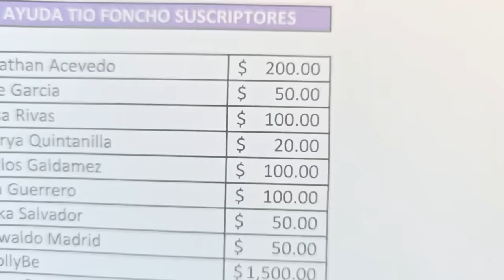Iremos a visitar al tío foncho y ver como sigue después de su cirugía.